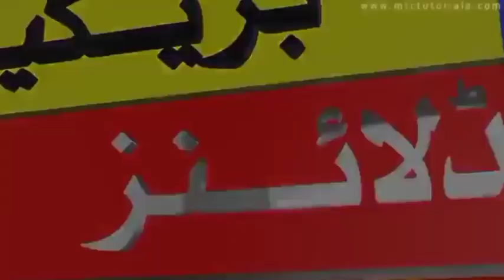Pakistan vs Afghanistan 2nd ODI Match Time 2023 | Pak vs Afg 2nd ODI 2023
Pakistan vs Afghanistan 2nd ODI Match Time 2023 | Pak vs Afg 2nd ODI 2023 | Pak vs Afg 2nd ODI Match | Safdar Sports